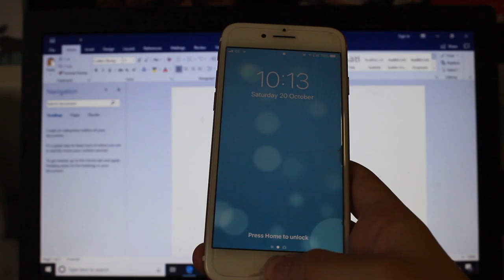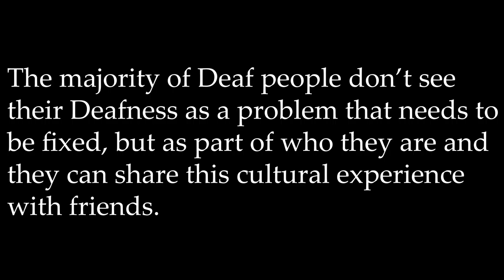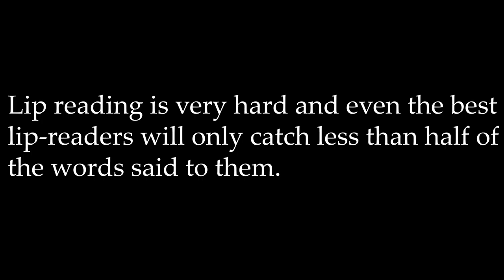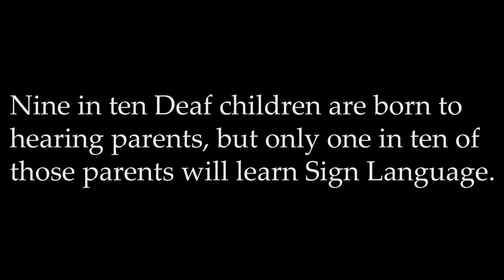Deafness-Live Brief-Alice Cook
For a brief at University, I have created a short moving image piece around the lives of people who are Deaf, I did lots of research and communicated with people who are Deaf and Hard of Hearing to gain an understanding of the kinds of day to day experiences and struggles and how they adapt to the hearing world, as well as the different types and levels of sounds.
I have tried to make the video as true to life as possible and want to help raise awareness to the Deaf community.
The video is best viewed in a very quiet place with high/full volume or with headphones on as some sounds are very quiet, but some sounds do get quite loud so be careful.
Thank you to everyone who helped and took part in the video.